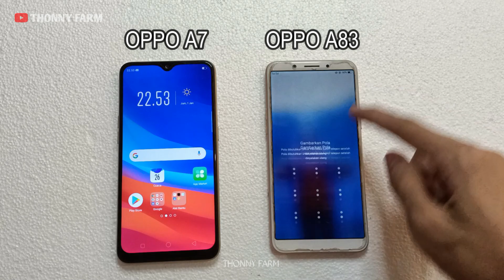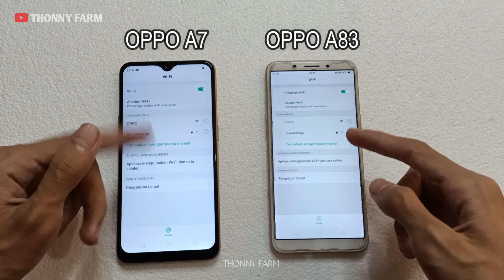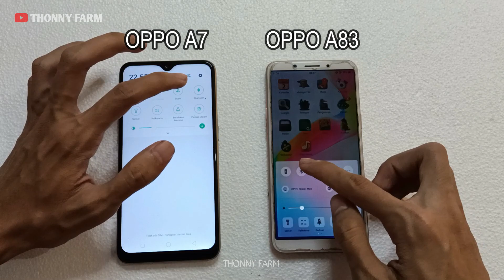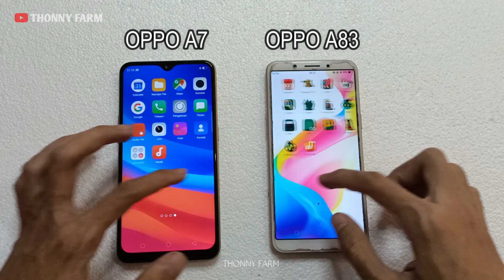Speed Test OPPO A7 VS OPPO A83 Uji Kecepatan Sebelum Beli (Camera/Pengaturan/Maps/File/Boot Ulang)